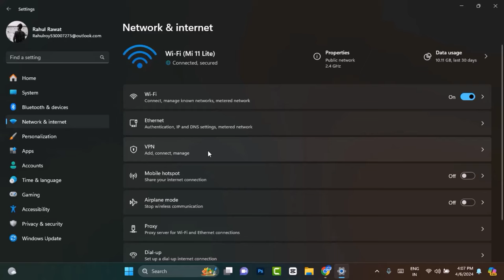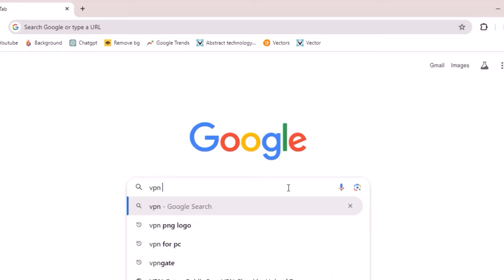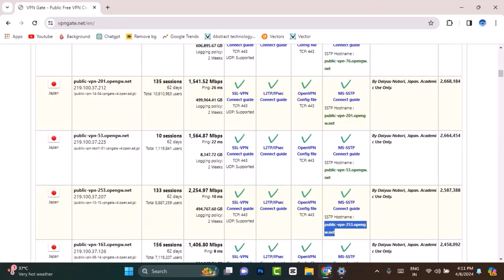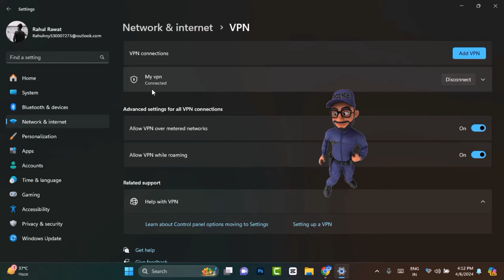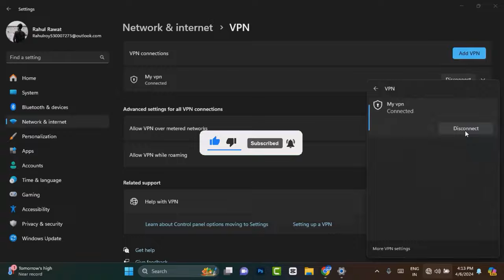How To Add FREE VPN On Windows | Laptop me vpn kaise lagaye | PC VPN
In this step-by-step tutorial, we'll show you how to easily install and set up a VPN on your laptop. Protect your online privacy, access geo-restricted content, and stay secure while browsing the web. Watch this video to learn the simple yet effective method for adding a VPN to your laptop. Don't miss out on this essential guide for online security and freedom!

how to set up free vpn in your windows pc
how to setup free vpn in your windows pc